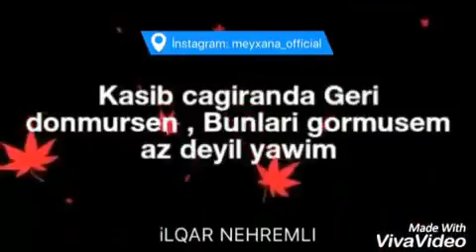17 Oktyabr , 2017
Memmedov